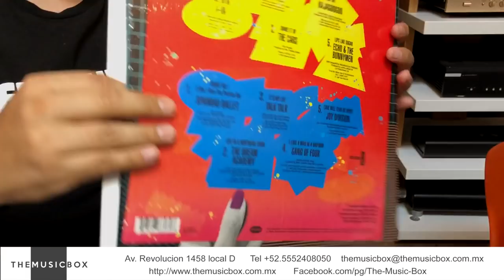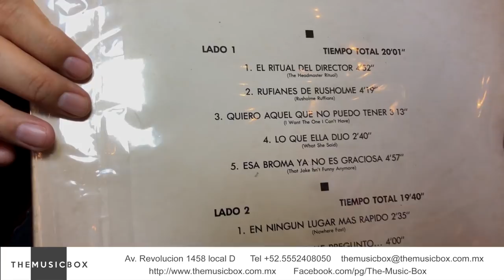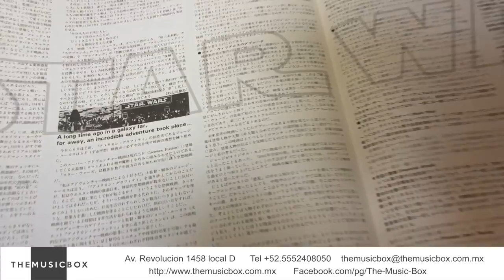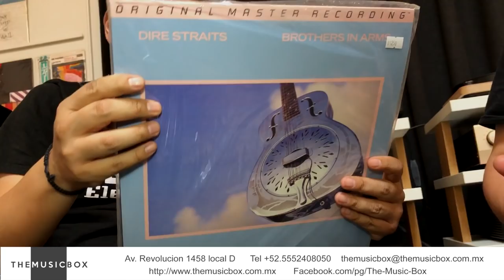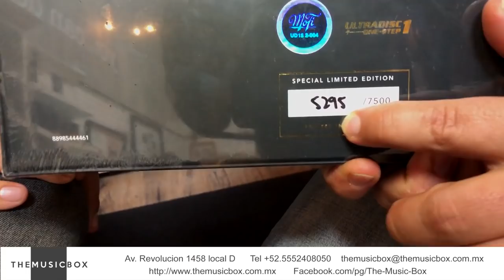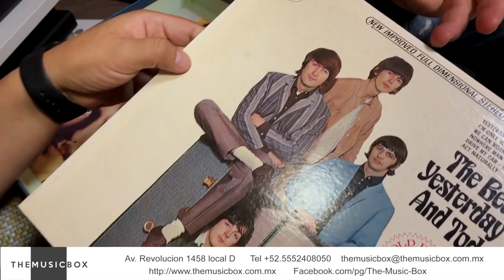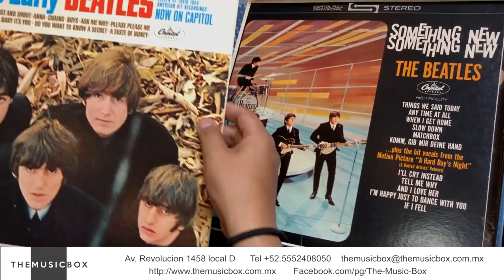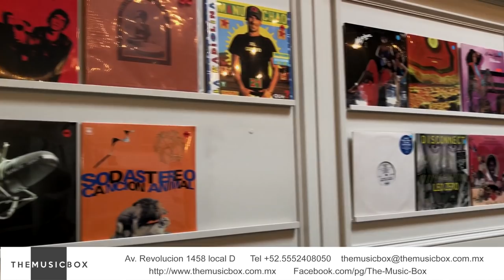En Vinyl #64 Musica y Platica The Music Box ► Juegos Juguetes y Coleccionables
tienda de viniles The Music Box Dirección: Av. Revolución 1458, Guadalupe Inn, 01020 Ciudad de México